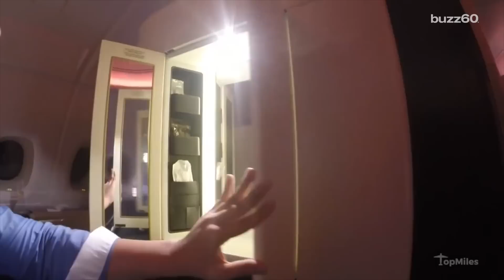Man takes $23,000 flight on luxury airlines for $108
One man got the ultimate in-air luxury experience during a flight from Sydney to the Maldives and it only set him back 108 dollars, normally the cost - a whopping 23-thousand bucks. Sloane Glass (@sloaneglass) reports.